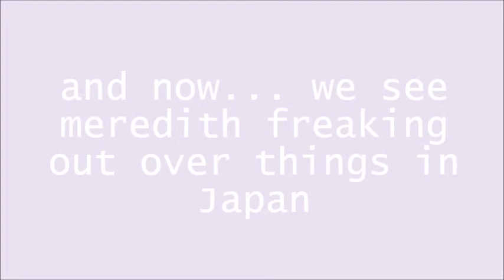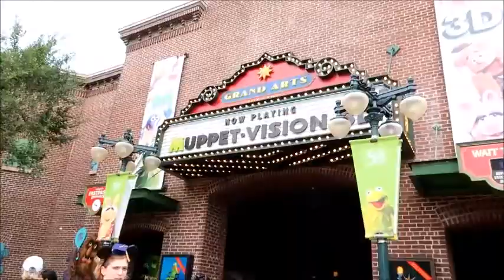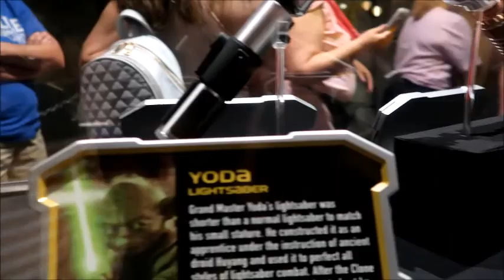rain in hollywood?? // senior trip // june 2019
hey yall! here is our second full day in WDW! we go to Epcot and Hollywood Studios! We had lunch at 50's prime time cafe and got rained on but you know its florida! what do you expect? i hope you have been enjoying these videos! more to come!